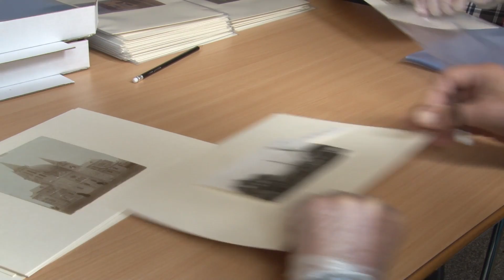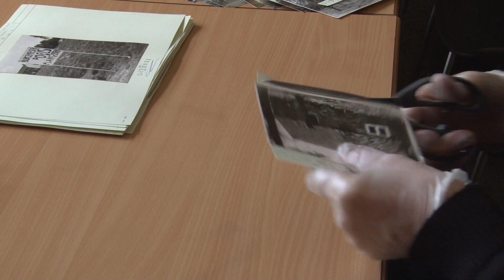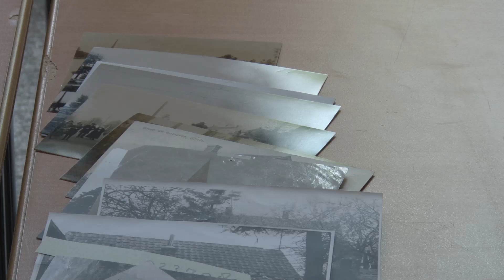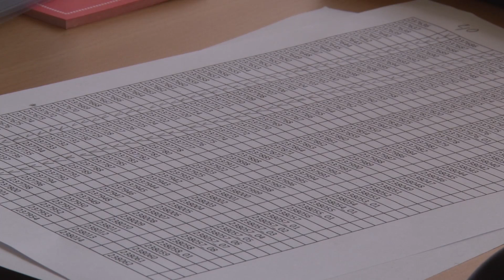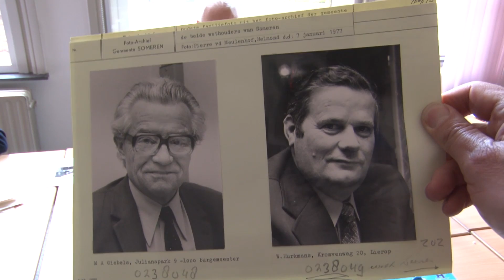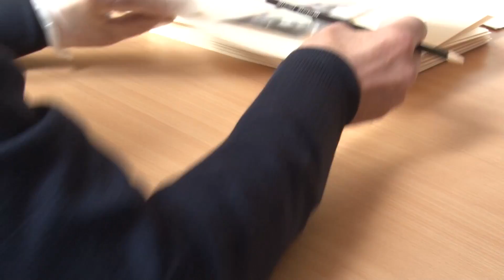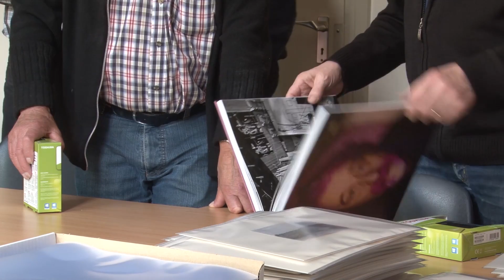Gemeentenieuws - Foto's gemeente Someren gedigitaliseerd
In Gemeentenieuws, het voorlichtingsprogramma van de gemeente Someren aandacht voor het digitaliseren van het fotoarchief van de gemeente. Heemkundekring De Vonder Asten-Someren is bijna klaar met digitaliseren van de foto’s van de gemeente Someren. Dat doen vrijwilligers van de heemkundekring in de pastorie van de Lambertusparochie. Harrie Ottenheijm, archiefbeheerder van de gemeente Someren, en Johan Smits, fotoarchivaris van Heemkundekring De Vonder Asten-Someren, vertellen het een en ander over dit project.